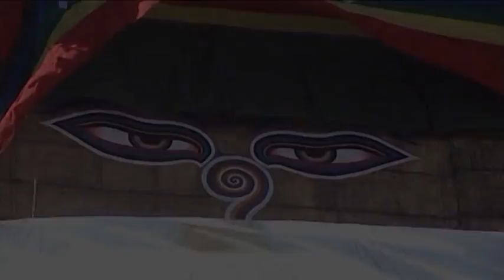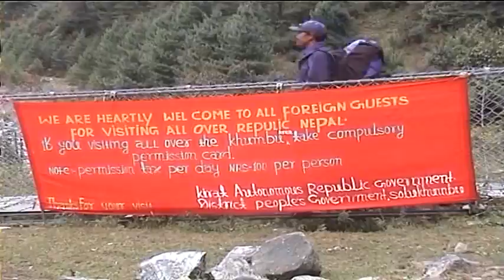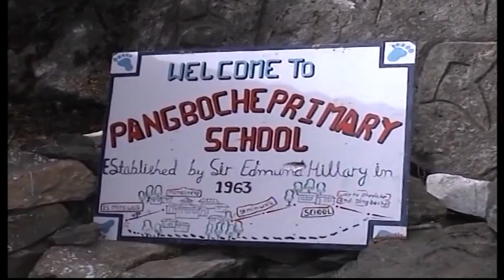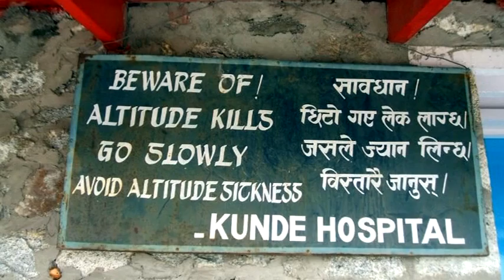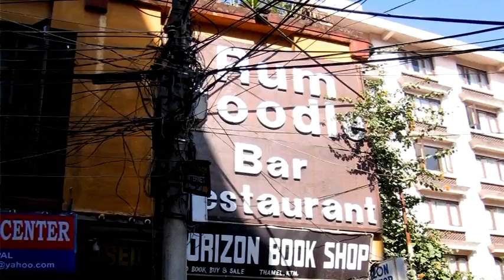Khumbu Explorer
Khumbu Explorer Oct 2006
Trekking with Community Action Treks (CAT) we explore the  khumbu region of Nepal.  Flying to the tiny airstrip of Lukla we head for Namche Bazaar and then into the Gokyo valley to climb Gokyo Ri (5360m).  We then cross the Cho la Pass to climb Lobuje East (6119m).  We travel to Everest base camp and ascend Kala Patthar( 5545m) before heading to climb Island Peak (6189m)
Narrated by Phil Burrows